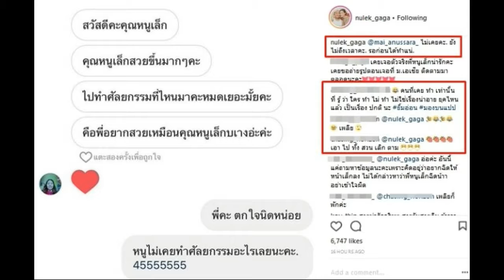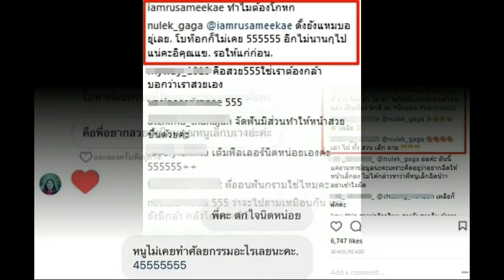ดราม่าเลย!! ‘หนูเล็ก’ตกใจแฟนๆแห่ส่งข้อความถามศัลยกรรมที่ไหน ตลกสาวตอบแบบนี้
ความสวยเป็นเหตุ สวยขึ้นทุกวันจนไปคล้ายคลึงระดับนางเอก จนคนเข้าใจผิด แห่ส่งข้อความถาม หนูเล็ก ก่อนบ่าย ไปทำศัลยกรรมที่ไหน ราคาเท่าไหร่ จะไปทำบ้าง จนตลกสาวคนดัง ต้องโพสต์ภาพข้อความ พร้อมแคปชั่นว่า